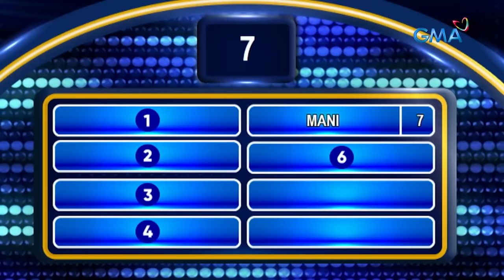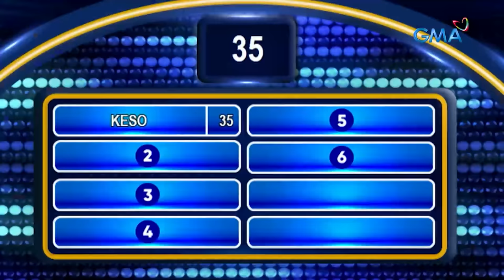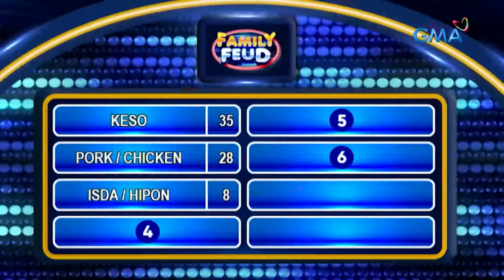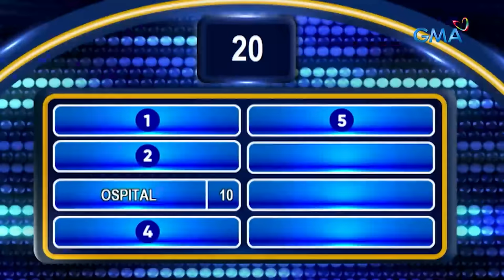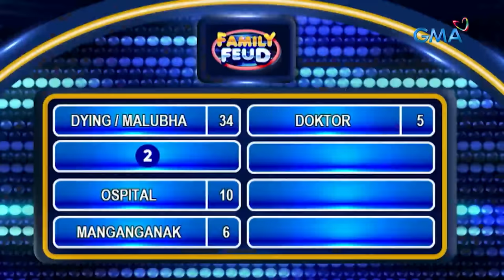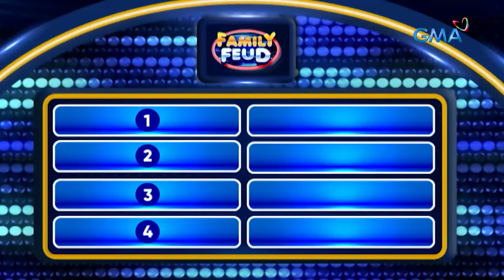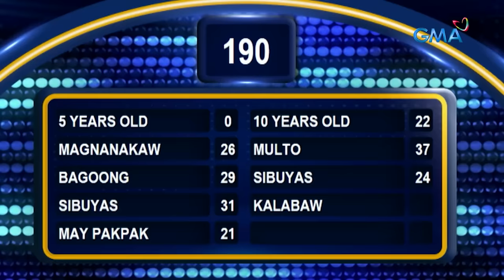Family Feud: BATTLE OF THE RAPPERS (November 30, 2023) (Full Episode 344)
Aired (November 30, 2023): Kung pagalingan lang sa pag-rarap, sila na ang dadayo! Sino kaya sa CHESKA WITH JOSHUA’S CANTEEN at RAP STREET ang puwede ring ipangdayo sa pagalingan makakuha ng top answers sa mga inihandang surveys? Watch this video!